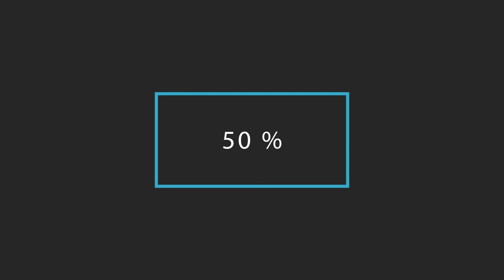Financial Freedom Through Commercial Real Estate with Tim Bratz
People say if you want to make money, get involved in real estate. That's what motivated 21-year-old Tim Bratz to get involved in real estate back in 2003. Tim is now the CEO and Founder of CLE Turnkey Real Estate, a real estate investment company that acquires and transforms distressed apartment buildings into high-yield assets for their own portfolio. He shares how he shifted from renovating residential houses to renovating apartments after realizing that’s where the majority of his net worth came from. Whether you’re looking to create residual income, achieve financial freedom, or give your apartment building portfolio a boost, this episode is going to give you a lot of value as Tim gets into syndicating deals, managing large rehabs, raising equity, the criteria for buying a property, and more.

Join the Real Estate
Syndication Show Community: